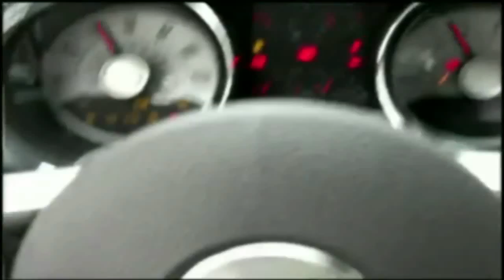MNC122703's Intro by LHG